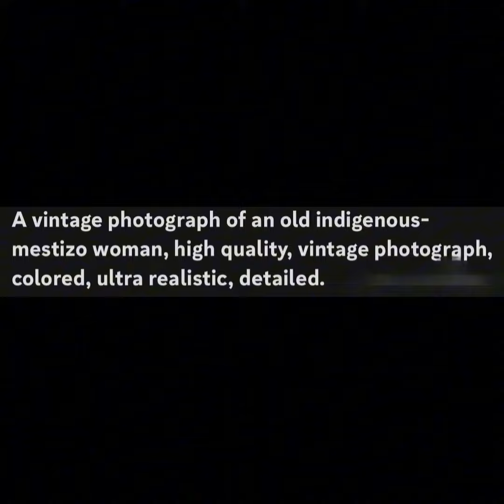MidJourney Prompt Tricks #2: Indigenous Women Portrait‼️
MidJourney prompt:

A vintage photograph of an old indigenous-mestizo woman, high quality, vintage photograph, colored, ultra realistic, detailed.

Just copy/paste and drop into MidJourney for fantastic puppy stickers‼️